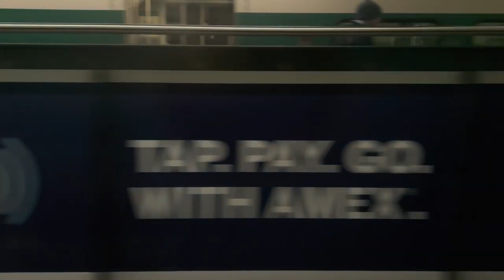ᴴᴰ⁶⁰ GO Transit (Ontario): Stouffville Line Ride from Union Station to Unionville (02/19/2023)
My first time riding some sort of public transportation during my 4-day vacation in Toronto. After taking a visit to one of Toronto's tourist attractions, the CN Tower (where I took multiple pics inside, including the sunset from the top), we walked around the city for a little bit and figured that we should take a train back to where our hotel is. We have not seen or traveled in any transit system yet, therefore, it took us over 20 minutes to figure out what we were doing, how to get tickets, and where the platforms were. Eventually, we were able to make it to the train on time and go from there.

This is an raw/unedited onboard ride video from Union to Unionville stations on the Stouffville Line in a Bi-Level XI coach. I do apologize for the camera angle and the weird sounds throughout the ride. I placed my phone on the ledge of where the window was, as I didn't want to hold it for 40 minutes straight.

Timestamps:
0:00 - Union Station
1:46 - Departing Union Station
16:42 - Kennedy Station
25:20 - Agincourt Station
32:49 - Milliken Station
38:38 - Unionville Station
40:31 - Outro